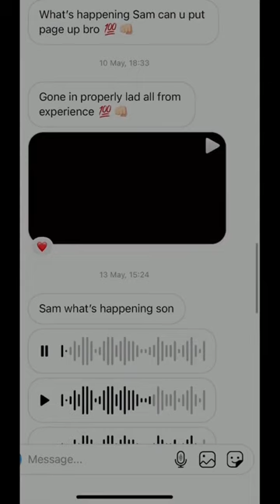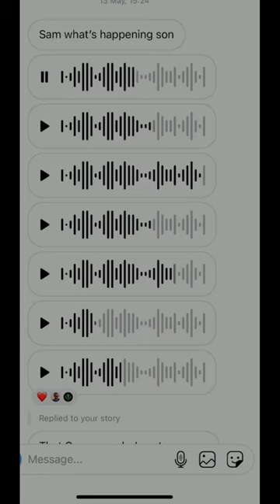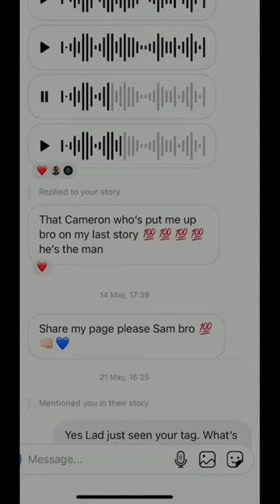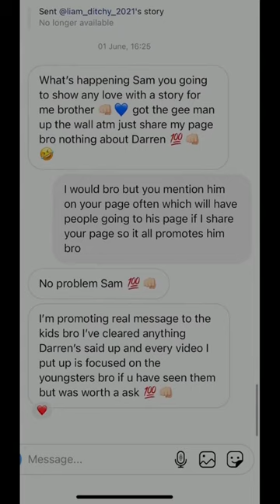sam walker gets ditchy told strait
liam ditchy muppet strait grt banged out, go on sam hes a tit